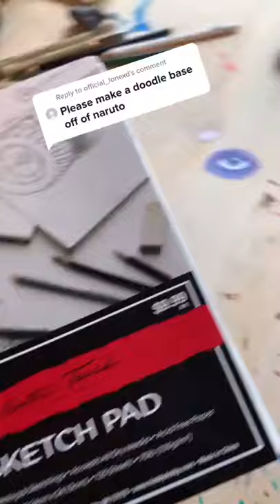Doodle of Naruto Artist zb artz Satisfying Arts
Watercolor,Anime art,Talented artist, satisfying arts,